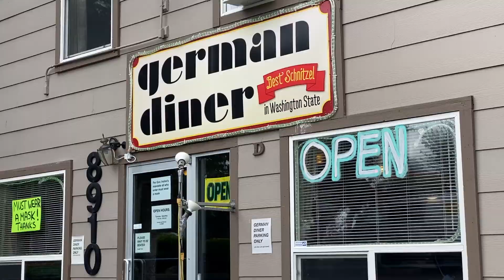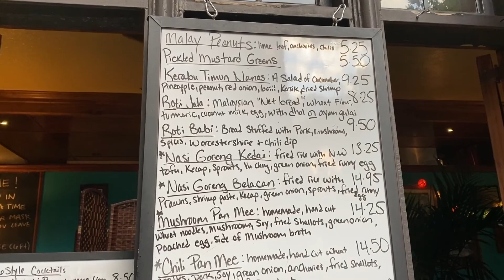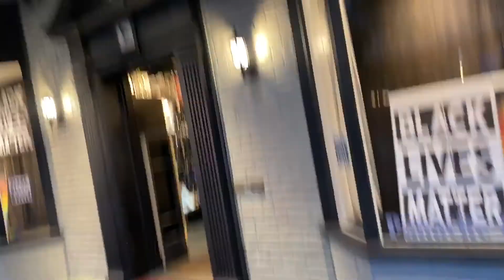Highlight of my trip - Seattle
Must checkout harbor cruise. I went to an hour cruise. it was great. they tell you history of city and you get to see the industry part of the town.

Best food in Seattle to try:
German diner (very authentic flavors and delicious)
Kathakali, An Indian Eatery: great butter chicken and atmosphere

Kedai Makan: best malayesian restarunat. Unique flavors